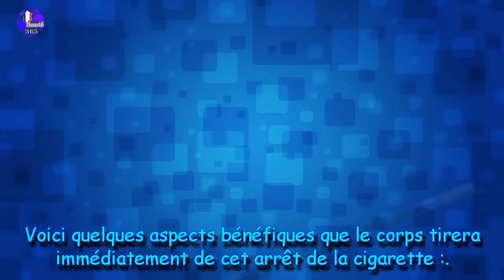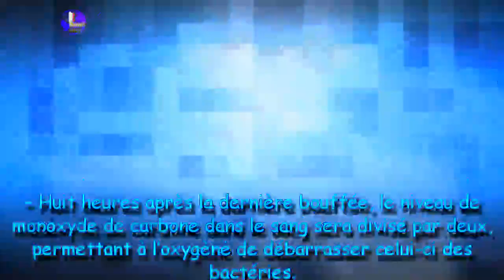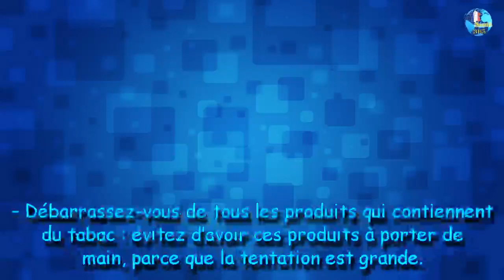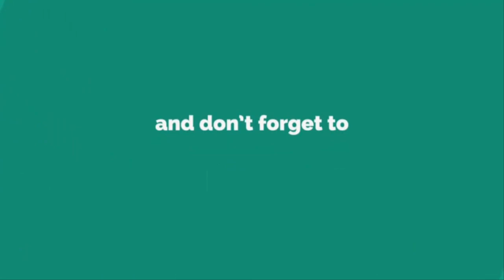Comment arrêter la cigarette ?|Nutrition Beauté Santé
Comment arrêter la cigarette ?
Ce qui se passe dans votre corps lorsque vous ne buvez pas assez d’eau|Nutrition Beauté Santé